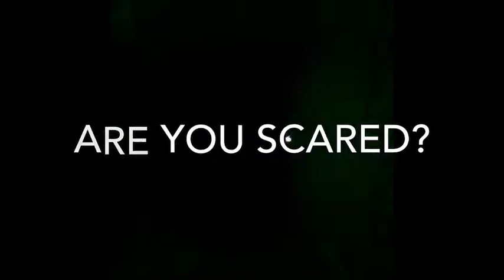Halloween Nights 2019